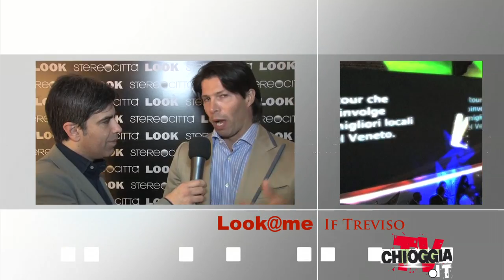Look@me IF treviso.m4v